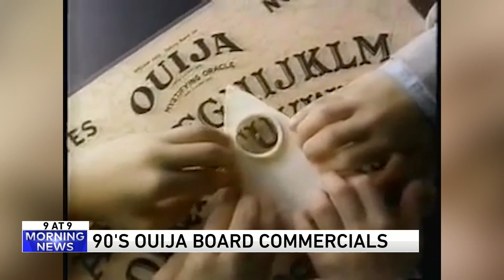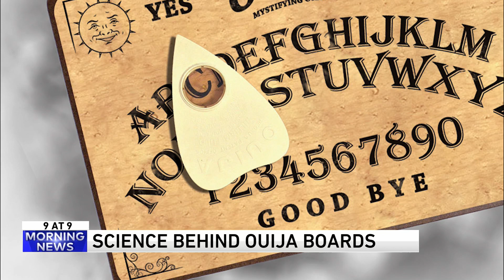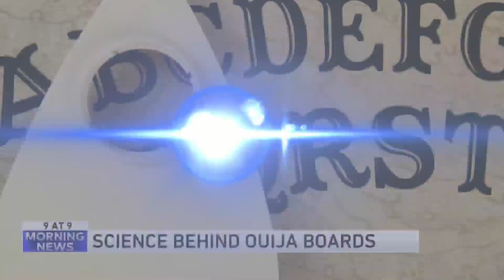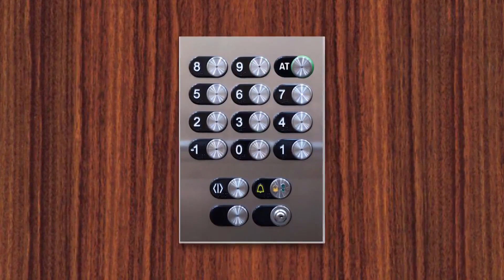9 @ 9: 90s' Ouija board commercials, 'The Shining' as a romantic comedy and more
Check out this morning's 9 @ 9 for the most interesting unique and sometimes hilarious stories of the morning